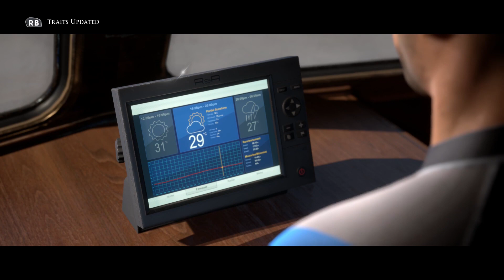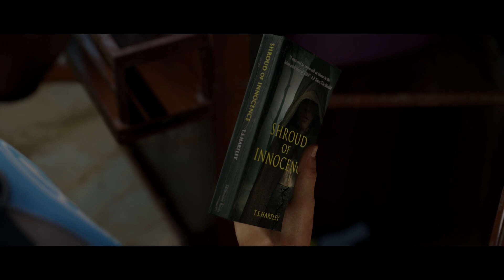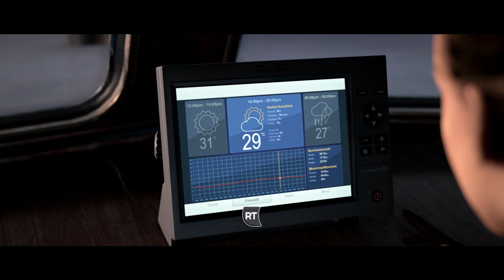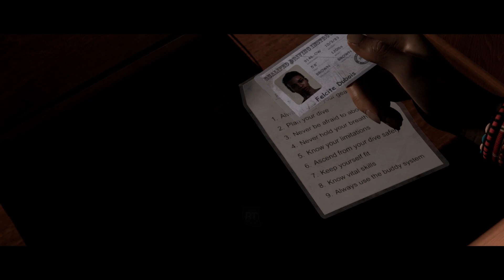The Dark Pictures Anthology: Man of Medan [Theatrical Cut] [Part 2: The Duke of Milan]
This is a playthrough of The Dark Pictures Anthology: Man of Medan for PC.

A group of five set out on a diving trip, and uncover far more than they were expecting. Discover the secrets of an abandoned World War II ship in the start of Until Dawn developer Supermassive Games' The Dark Pictures Anthology... Man of Medan!